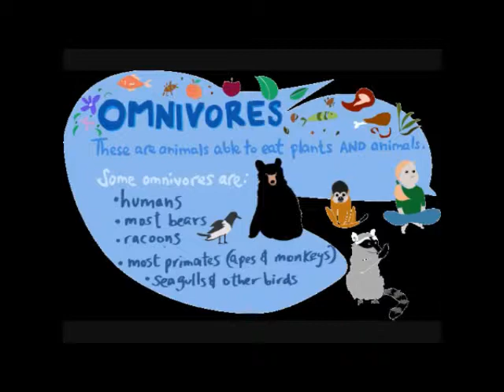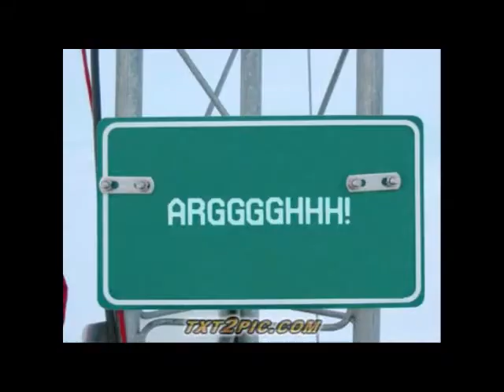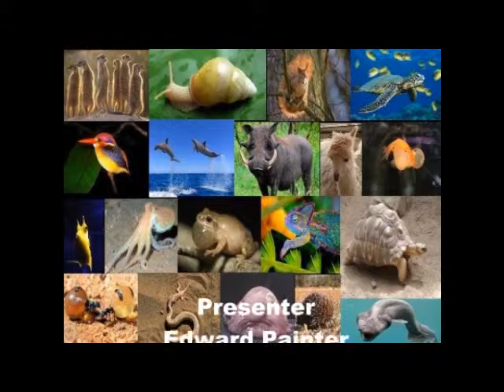Fascinating Animals, The Meerkat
This was actually made in november for Marys Birthday (My Sister). Thats why her interview is in this.
Sorry I havent Uploaded anything in a while. I've been very busy making my Christmas Spectacular.
Coming Soon-EDGE Productions Christmas Spectacular. December/Janurary.
Coming Soon-Fascinating Animals Special, The Tribble! Janurary.
More coming soon. Stick around.